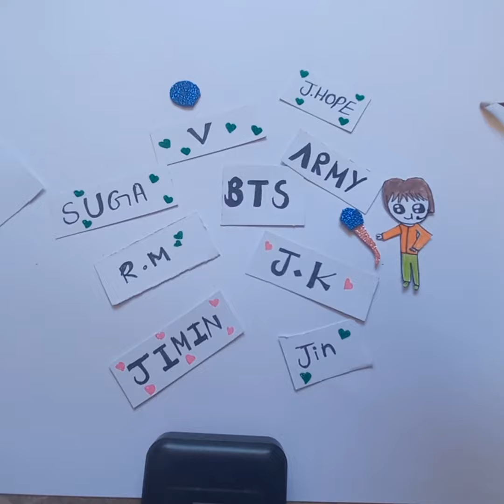Paper BTS blind bag unboxing asmr video|| blindbag opening asmr